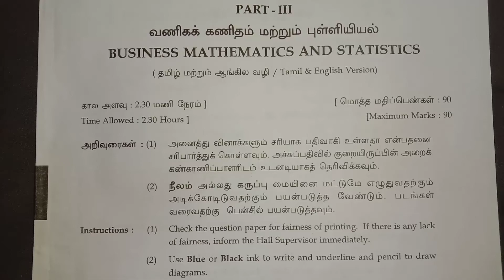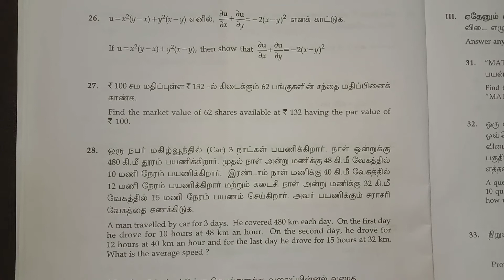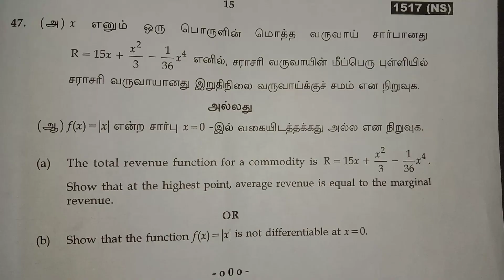11th BUSINESSMATHS MODEL QUESTION PAPER 2021